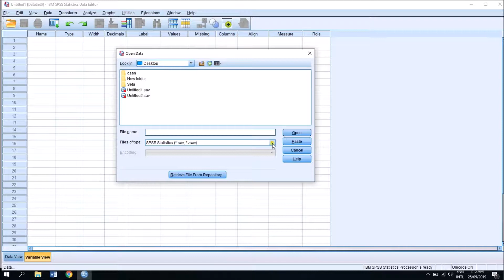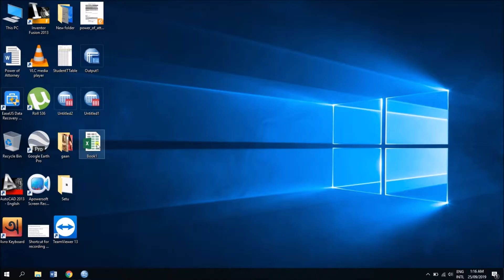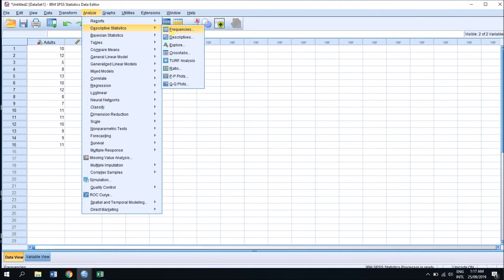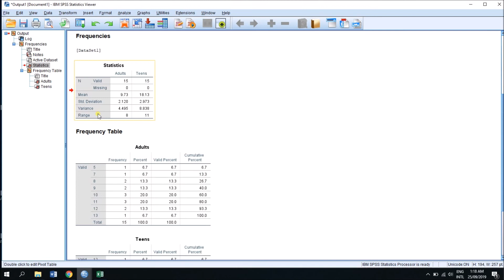SPSS Bangla Tutorial for Beginners - Episode 10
এসপিএসএস বাংলা টিউটোরিয়াল এর এই পর্বে সফটওয়ারটি ব্যবহার করে মাইক্রোসফট এক্সেল থেকে ডাটা নিয়ে কিভাবে তার ভ্যারিয়েবিলিটি গণনা করা যায় সে প্রক্রিয়া বিস্তারিতভাবে আলোচনা করা হয়েছে।